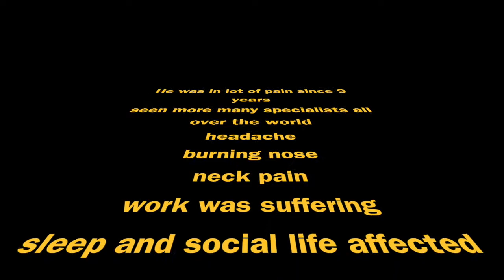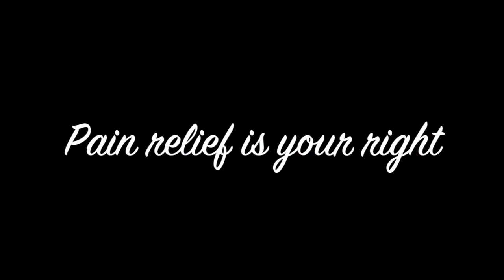patient testimonial - chronic headache and atypical facial pain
Sphenopalatine ganglion is one of the autonomic ganglion and blocking this by special pain management technique may help many patients. Chronic headache, burning Nose, and neck pain was his main complaints. It was successfully managed by Sphenopalatine ganglion diagnostic block followed by RF ablation.